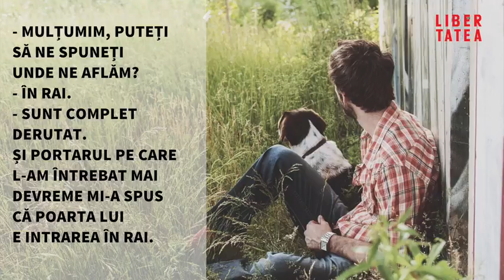Un bărbat și câinele său mor în același timp. Ce li se întâmplă după